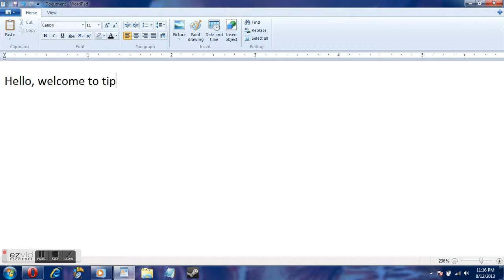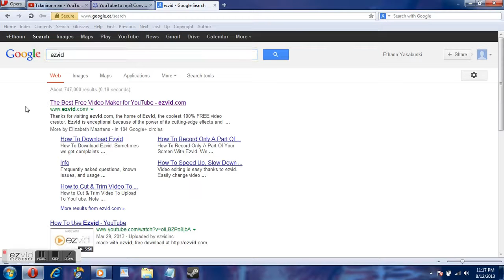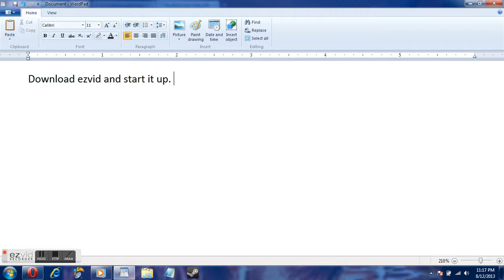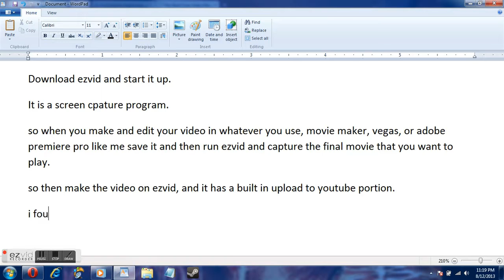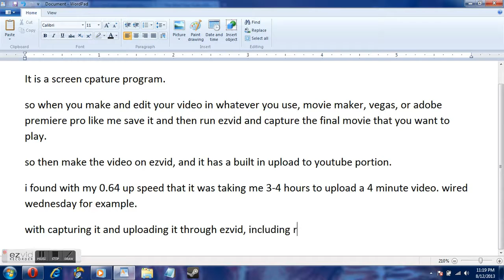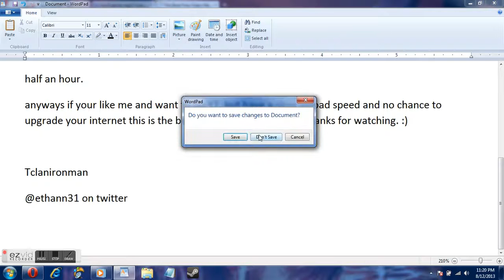Tip tuesday #6 (how to upload youtube videos faster regardless of up speed)